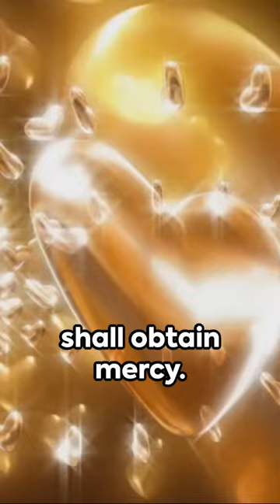Sermon On The Mout From The Bible ✨1DivineVerseMedia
sermon on the mout
jesus
bible